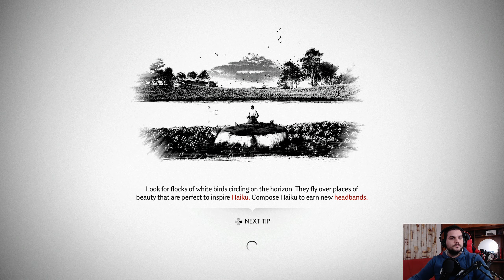ΤΟ ΟΧΥΡΟ NAKAYAMA | Ghost Of Tsushima Live Part 2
Αδειάσαμε το οχυρό απ'τους Μογγόλους!!!

ENJOY ΚΑΙ ΒΟΗΘΗΣΤΕ ΜΕ ΕΝΑ LIKE ΚΑΙ ΕΝΑ SHARE!!!